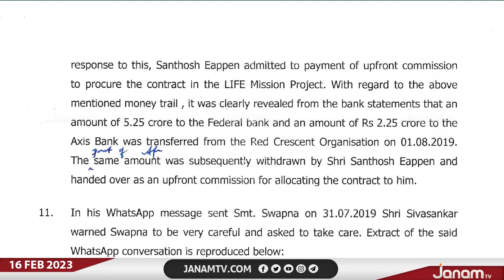മുഖ്യമന്ത്രിയ്ക്കും കുടുംബത്തിനും കുരുക്കായി സ്വപ്നയും ശിവശങ്കറും തമ്മിലുള്ള വാട്സ്ആപ് ചാറ്റുകൾ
മുഖ്യമന്ത്രിയ്ക്കും കുടുംബത്തിനും കുരുക്കായി സ്വപ്നയും ശിവശങ്കറും തമ്മിലുള്ള വാട്സ്ആപ് ചാറ്റുകൾ | JANAM TV